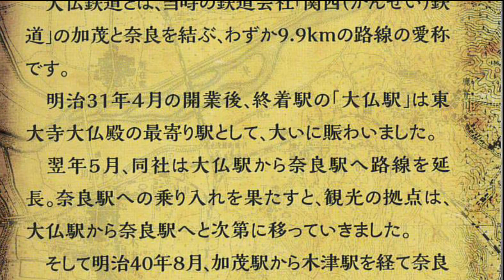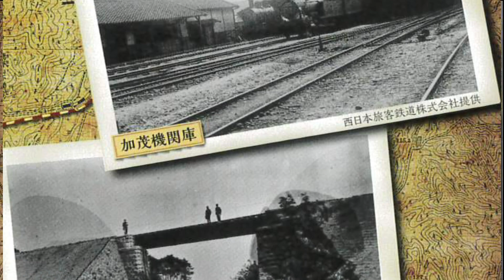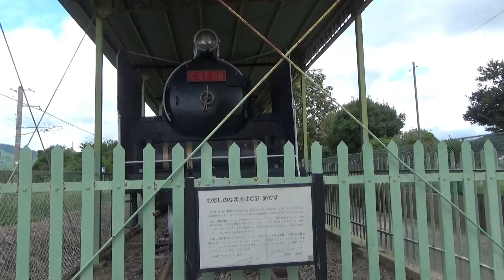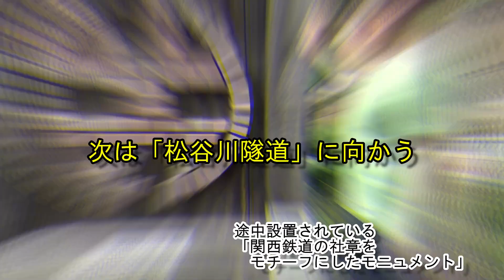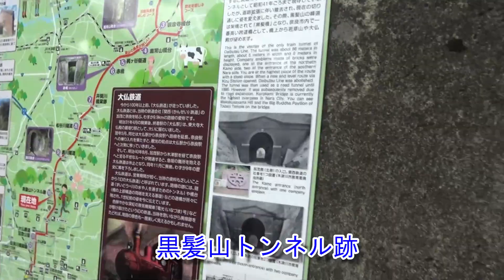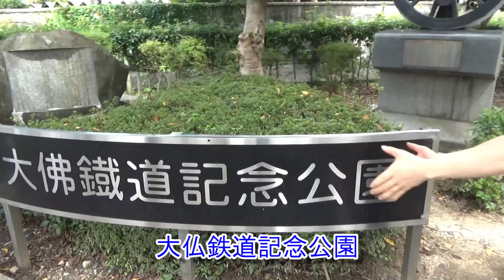【歴史散策】1世紀前の幻の鉄道「大仏鉄道」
■約100年前にたった9年しか存在しなかった鉄道「大仏鉄道」
　の貴重な遺構をめぐってきました。

■撮影機材
　〇ビデオカメラ：ソニー製HDR-CX680

■使用BGM
　「線路は続くよどこまでも」「鉄道唱歌」
　高宮魔女様の編曲を使用させていただいております。

■使用BGM
　〇FREE BGM DOVA-SYNDROME
　　無料で使わせていただいており、ありがとうございます。